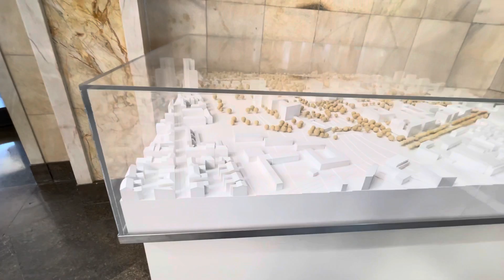Construction site map of Goethe university Frankfurt